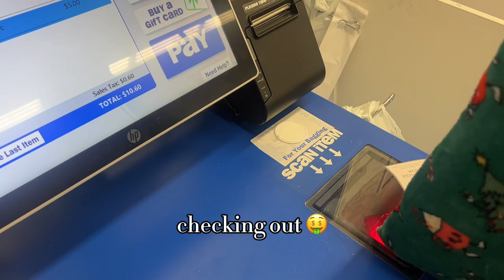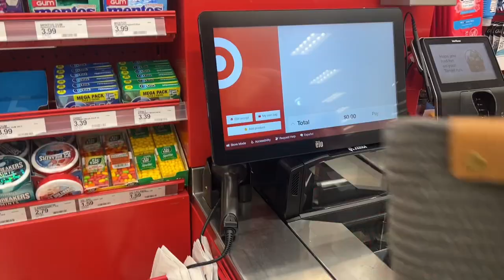VLOGMAS DAY 1: BRRR Basket Challenge with my BFF - 5 Below + Target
HAPPY VLOGMAS! I can’t believe it’s already December. This is my first year doing Vlogmas and I am SO EXCITED! I hope I can keep up with the rigorous posting schedule (25 videos in 25 days).

In today’s video, my bestfriend Tenley and I decided to do the Brr Basket challenge (her amazing idea)! We kept each basket under $50 by shopping at Five Below and Target. We both LOVED how our baskets turned out!!! We hope this gives you the inspiration you need for this Christmas.  A Brr basket can be anything you make it, and it can be for ANYONE.

FAQ:
How old are you? 24
How do you edit? CapCut
What camera do you use? My iPhone 13 Pro Max
Vlogmas Schedule? Every DAY! Dec 1st-Dec 25th